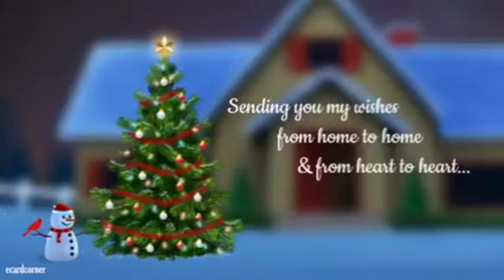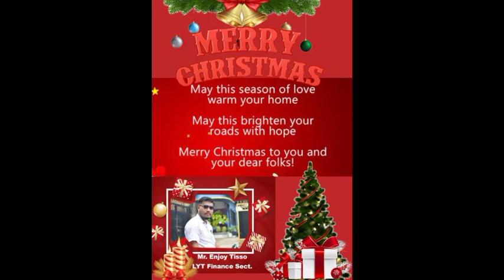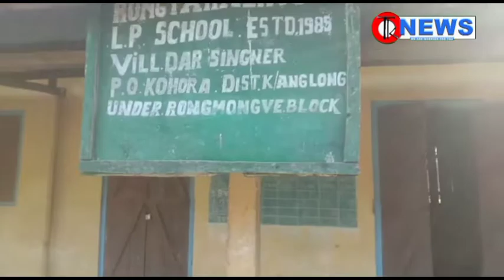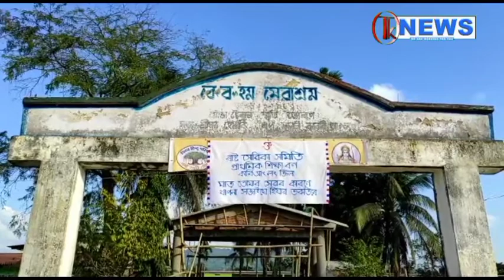KARBI NEWS || MORNING TIME || TK NEWS CHANNEL 25TH DECEMBER 2021